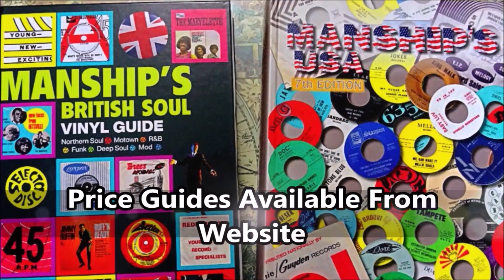Laurel Aitken - Everybody Suffering - Nu Beat : NB 044 (45s)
Laurel Aitken - Landlords & Tenants - Nu Beat : NB 044 (45s)

Just 3 releases before Laurel's iconic approval of the Skinhead culture with the anthem "Skinhead Train". This is another uplifting Reggae dancefloor motivator, as Laurel reflects on London's landlord oppression and creed. It was a tough time making a live in the capitol for Jamaican's during the sixties.

Condition Report
other than the 4 prong centre removed for DJing convenience, the Pama artwork label are totally clean. Exceptionally clean near mint minus only revealing soft sleeve storage blemishes when angled under direct light. As you can hear both sides play superb. An ideal DJ acquisition.